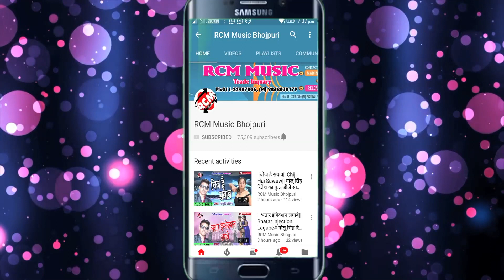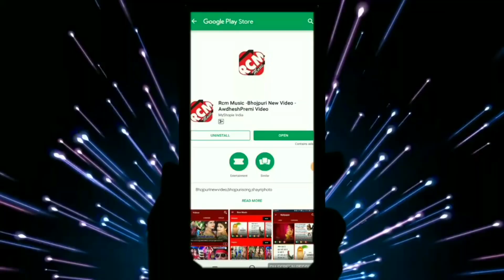|| उगी उगी सूरजदेव पटना के घाट जी || स्मिता सिंह का 2019 का पहिला छठ वीडियो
Title: Ugi Ugi Suradev Patna Ke Ghat Ji
Singer:  Smita Singh
Lable: RCM Music
Lyrics:  Imtiyaj
Video Director:  Aatish Gupta
DOP: